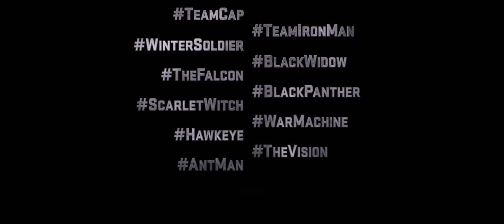Captain America Civil War Trailer 21